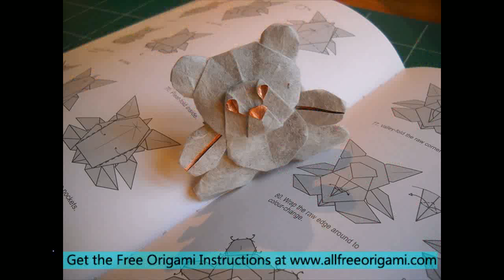3d origami bear tutorial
3d origami bear tutorial